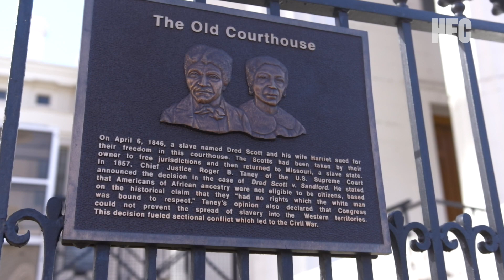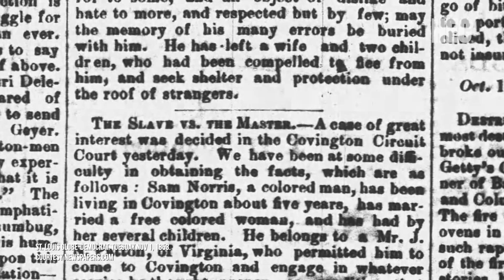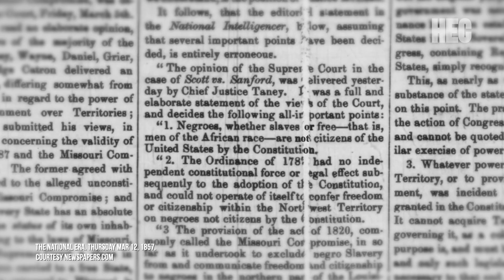History Spotlight: The Dred Scott Case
The infamous Dred Scott case started in the St. Louis Circuit Court in 1846. Public Historian, Cicely Hunter, tells us how this case came to be and what resulted from it.